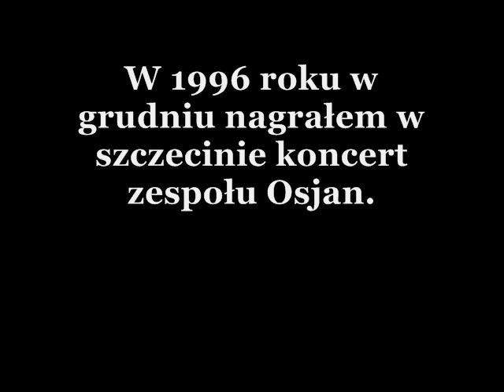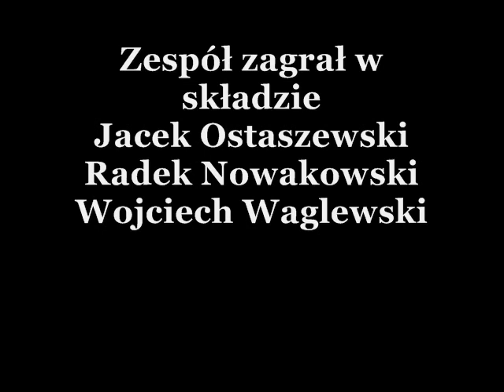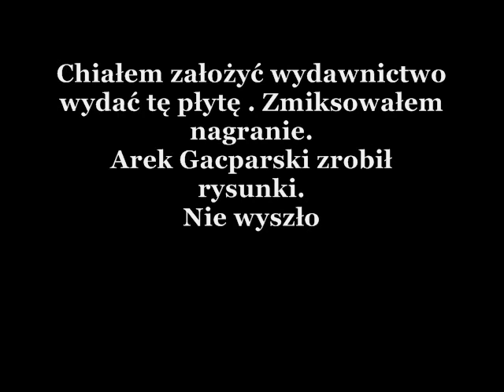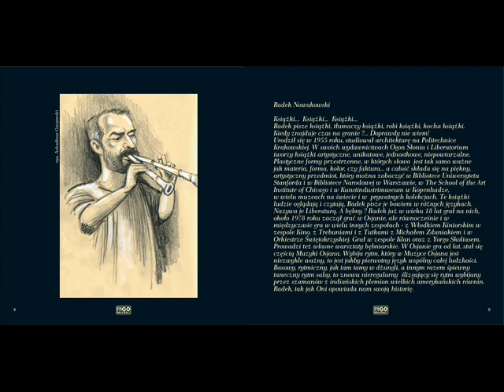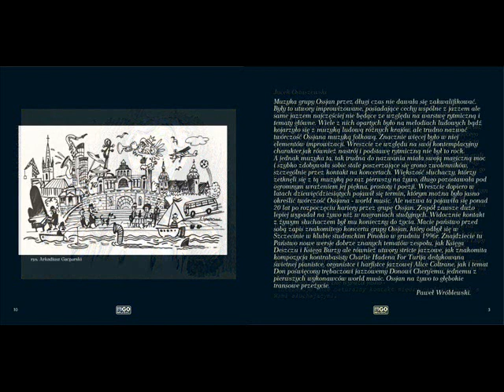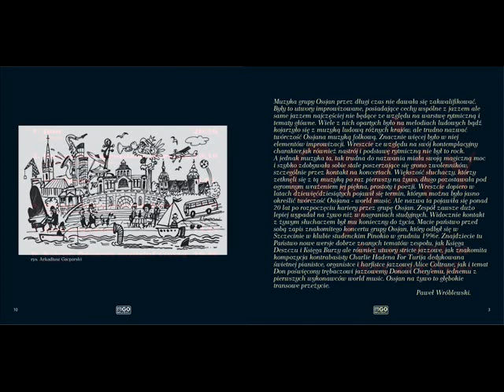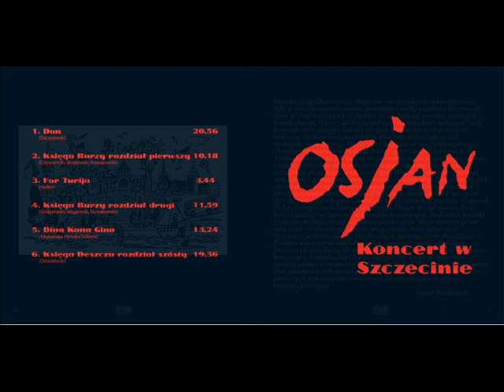Osjan Koncert w Szczecinie 1996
A long time ago, in 1996, I recorded a concert of the band Osjan in the Pinocchio club in Szczecin. I wanted to start a publishing house and release records. This one was supposed to be the first. I had the consent of the musicians, I mixed the recording, I prepared the cover for printing. But there was no money, This recording is on my hard drive. I am getting older. Getting sicker. I don't want this great music to die with me. Today I give you this concert. listen - Sławek Malej